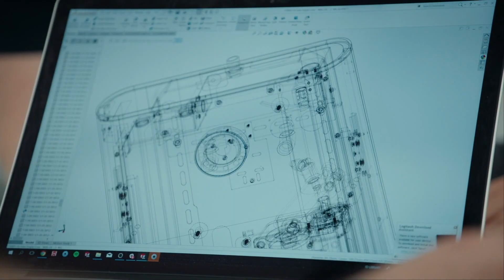Orbital Systems - Creators of the world's only circular shower system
Humans have made significant technological progress over the last hundred years. Yet, we've not evolved the way we use water, a limited resource used by current and future generations. That's why at Orbital Systems, we're making it our mission to innovate smarter ways of using water - starting with the most obvious place - our bathrooms.